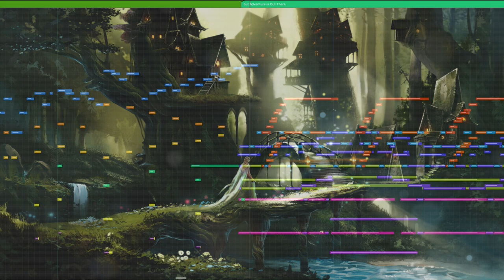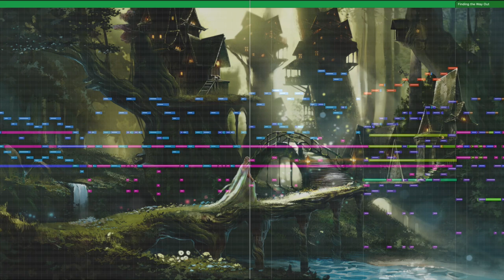The Mystic and Mundane (Vivace Perpetuo in D Minor) | Symphony Supernaturale no. II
A demo composed, arranged, orchestrated, and programmed by Hayden Baker Kline. Part two of the Symphony Supernaturale series. Arranged for full orchestra.